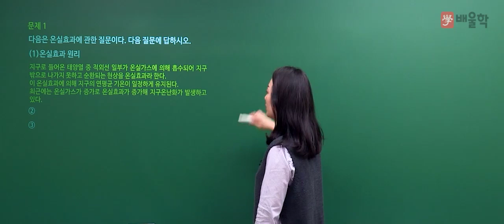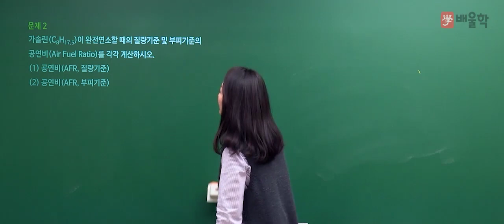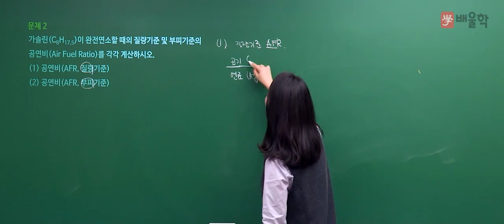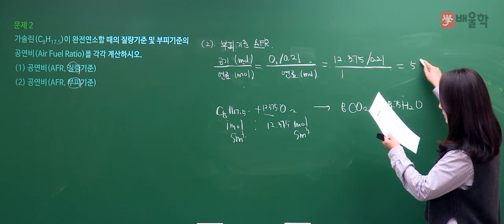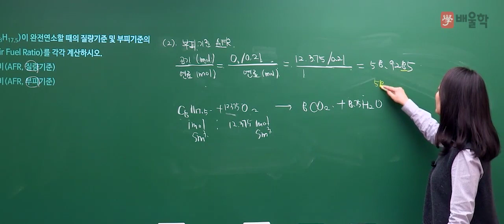[대기환경기사 실기] 2017년 2회 실기 기출 풀이 1 - 고경미 교수님